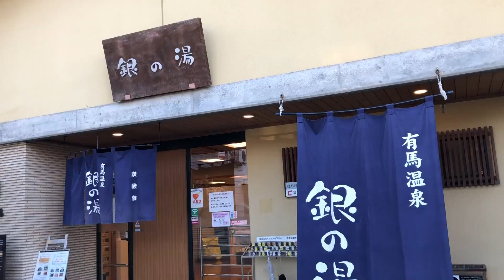[1分間山登り] 六甲山の宝石？ダイヤモンドポイント、水晶山を歩く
六甲山、素敵な名前のついた場所を歩きました。
六甲ケーブル下→油コブシ→記念碑台→ダイヤモンドポイント→水晶山→大池地獄谷西尾根→大池駅→有馬温泉

music
Flower  Field  /   FLASH☆BEAT